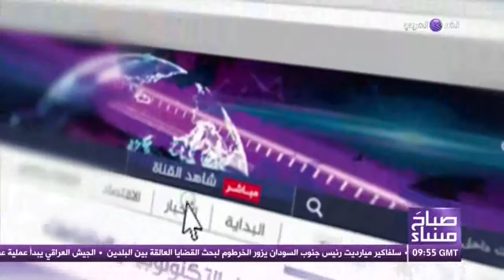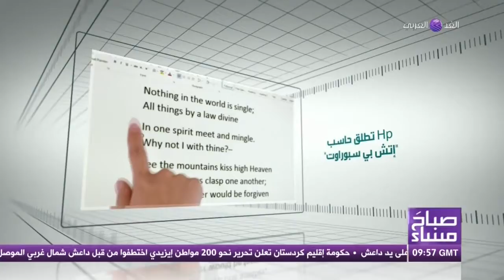صباح مساء ... فقرة الغد نت 4-11